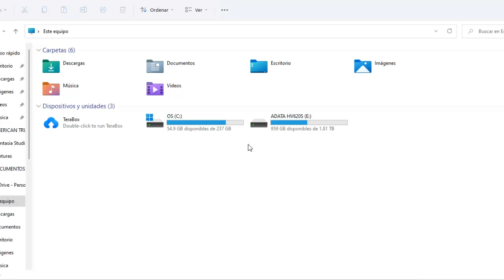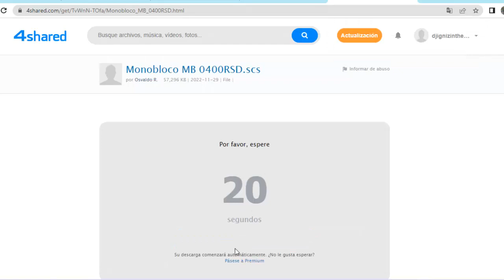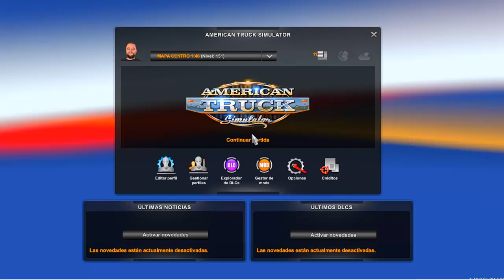ATS/ETS2 1.46 | Bus Flecha Amarilla Monobloco MB 0400RSD | Skins Mexicanas |De Querétaro A Acámbaro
NOTA IMPORTANTISIMA: ESTE AUTOBUS NO ES PROPIEDAD DE NINGUNA PAGINA DE PAGA, ES UN MOD DE ANTAÑO PROPIEDAD DE FABIAN ESPINOZA QUE HA SIDO ACTUALIZADO PARA LAS VERSIONES 1.46

LINK DE DESCARGA AUTOBUS MONOBLOCO MB 040RSD CON SKINS MEXICANAS PARA AMERICAN TRUCK SIMULATOR Y EURO TRUCK SIMULATOR 1.46

MAS VIDEOS TUTORIALES SOBRE ATS Y ETS 2:

ATS 1.46 | Descarga Mapa Mexico Team Reforma Con Paso A Texas DLC | American Truck Simulator 1.46

Euro Truck Simulator 2 1.45 | DESCARGA MAPA SUDAMERICA 1.45 | MAPA EAA ETS2 1.45 |Mod mapa ETS2 1.45

ETS2 1.43 | Mapa EAA 6.4 Descarga E Instalacion Gratis Euro Truck Simulator 2 1.43 | Mapa Sudamerica

ETS2 1.42 | Mapa Rio De Janeiro Para Euro TRuck Simulator 2 1.42 Gratis | Descarga E Instalación